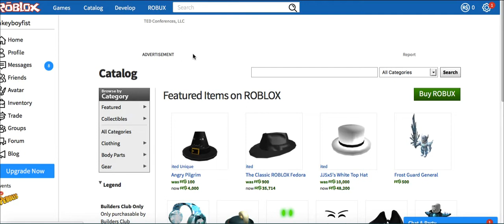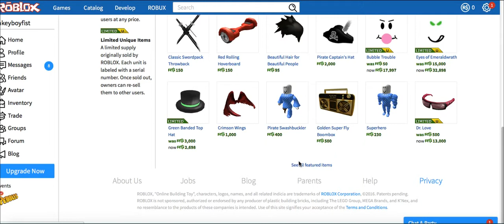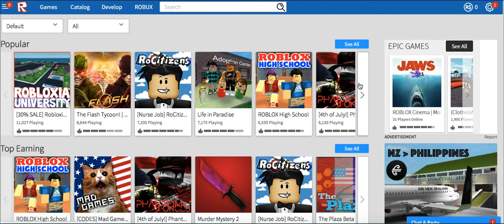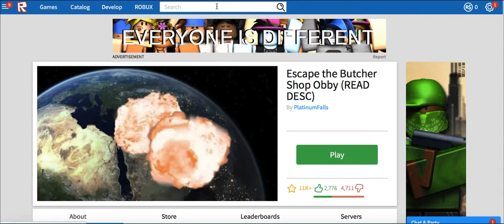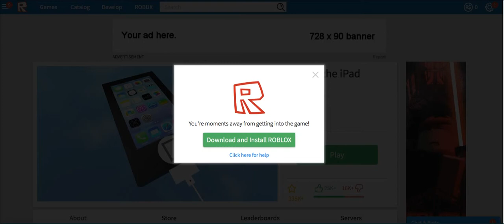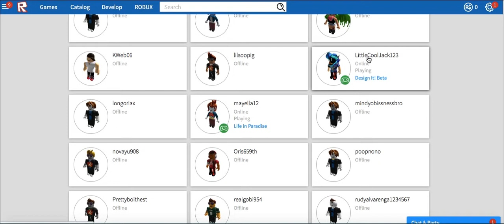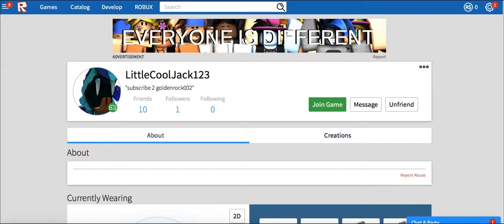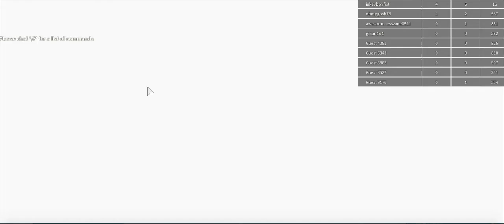Roblox|Cake Part 1